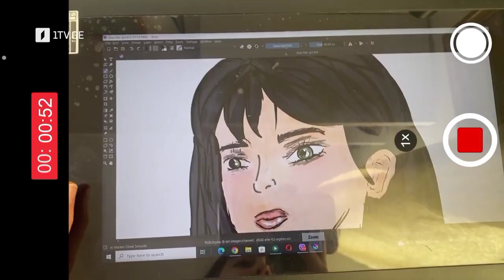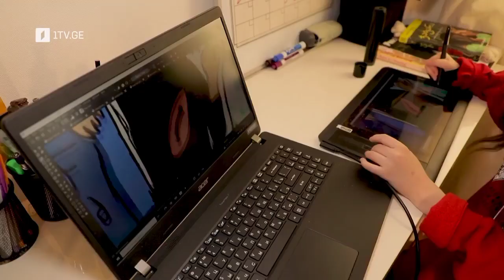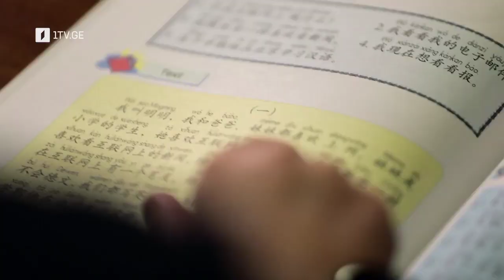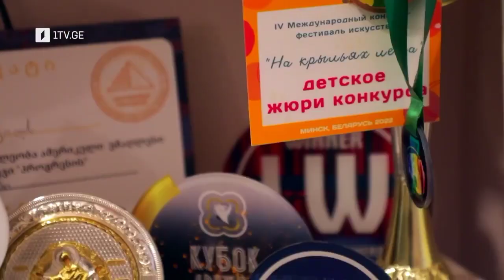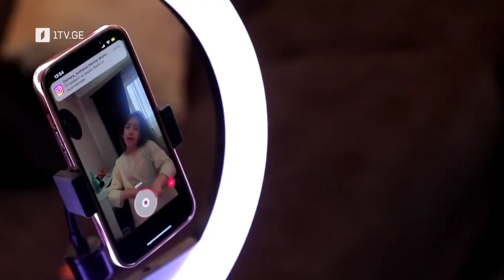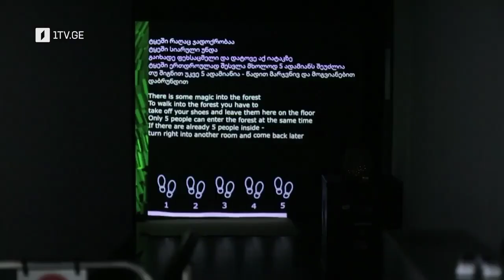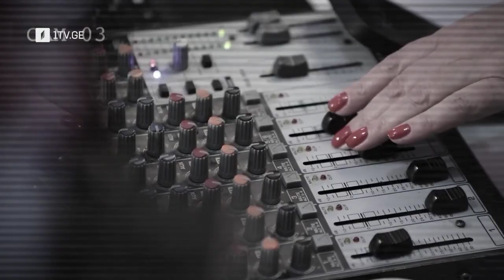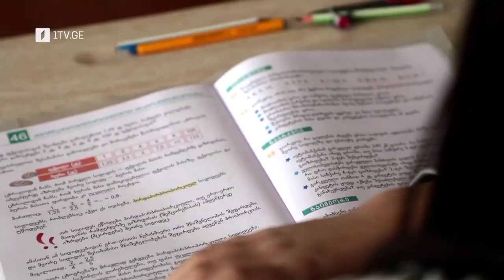🇬🇪 Ranina 2023 - Presentation videos of the 10 contestants (full version)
I previously posted segments of these videos, but now I found the full versions.

0:00 Anaroza Gaprindashvili, 9, Sagarejo

2:04 Mariam Gomiashvili, 12, Tbilisi

4:55 Datuna Kereselidze, 11, Tbilisi

6:55 Demetri Okriashvili, 13, Tbilisi

9:08 Anastasia Vasadze, 11, Tbilisi

12:16 Anastasia Berishvili, 9, Tbilisi

14:38 Soso Chachua, 13, Samtredia

16:49 Tako Tomashvili, 12, Tbilisi

18:58 Gabriel Lomsadze, 11, Tbilisi

20:47 Anastasia Masurashvili, 11, Sagarejo